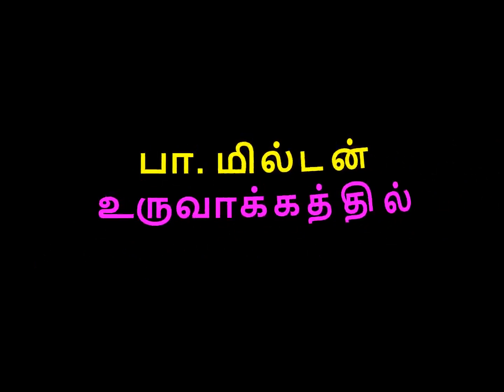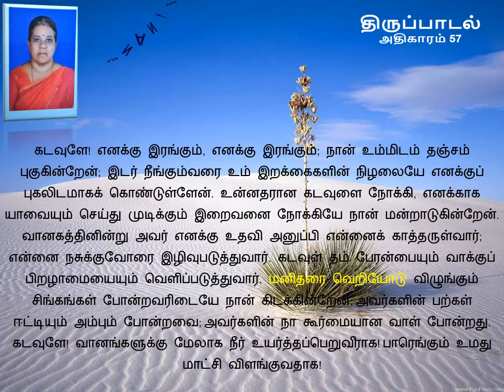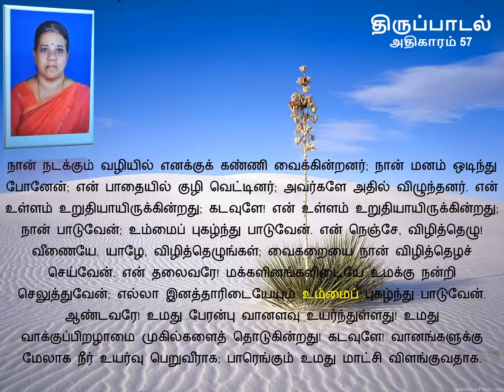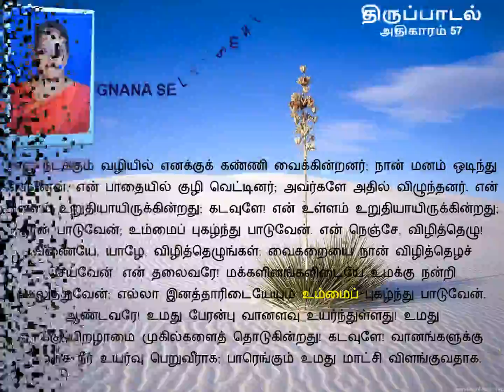THIRUPADAL 57| Mrs.Gnana Selvi Benedict| PSALM 57| Fr.Lenin| Mr.Milton| Procalim the good news